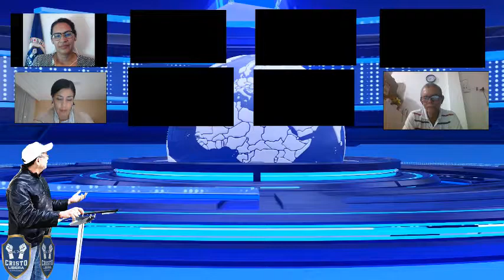CLITV NEWS: INCREÍBLE LO QUE ESTA SUCEDIENDO EN COLOMBIA. PARTE 1